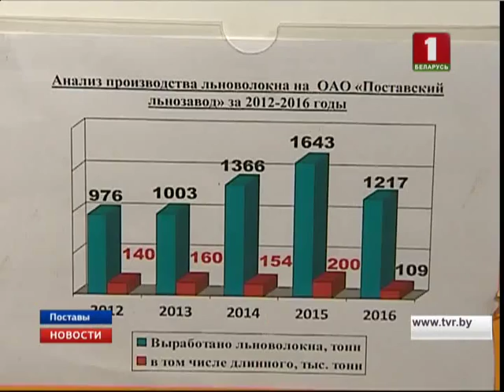Модернизация обернулась убытками на Поставском льнозаводе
Год, как полностью смонтированная новая линия по переработке льнотресты на Поставском льнозаводе законсервирована. После запуска в 2014 году оборудование так и не вышло на проектную мощность. Из-за постоянных поломок более 60 процентов рабочего времени линия простаивала. В ситуации на месте разбирался глава Комитета государственного контроля Леонид Анфимов.